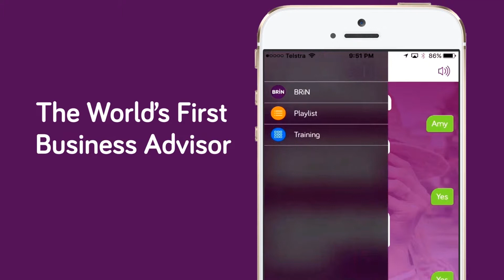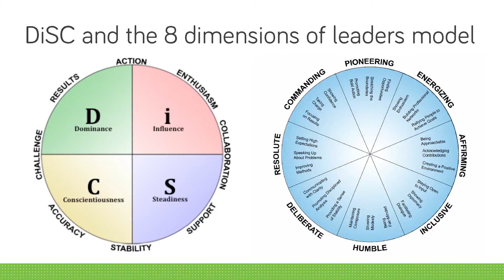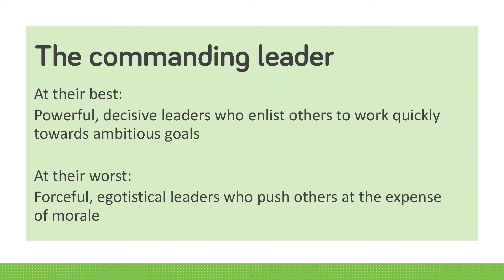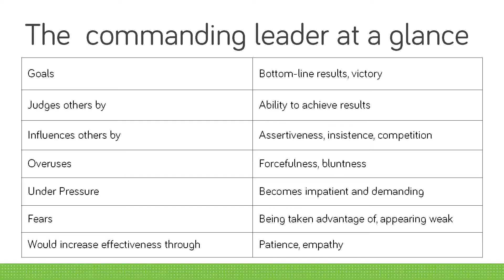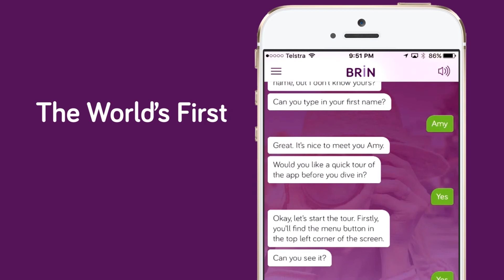The Results-Based Focus on Commanding Leaders PREVIEW by Bizversity.com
Want to watch this video in FULL for FREE?

Commanding leaders definitely stand out from the pack. Despite their prominence, there's still a lot to learn about them, so join Mark Hoare and Peter Agnew in doing so, only on How Leaders Behave.

 • What commanding leaders are like at their best and worst
 • How having morals and goals can help commanding leaders
 • What the main drivers are that limit commanding leaders
 • How a commanding leader's words and actions carry weight
 • How anyone can best learn from a commanding leader

Presented by Mark Hoare, Peter Agnew